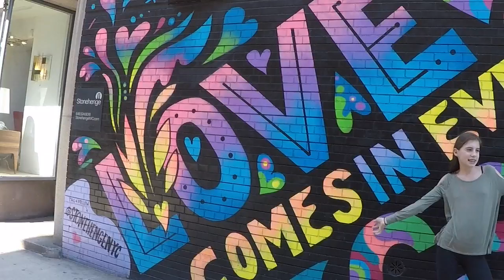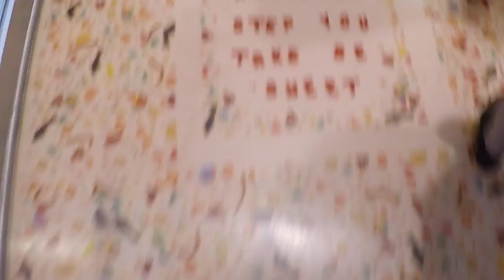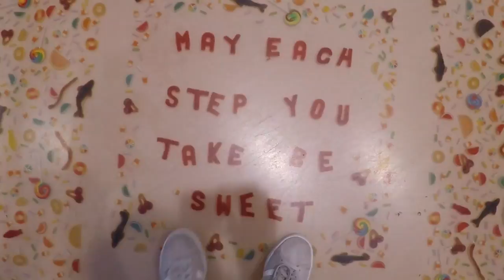GoPro video, trip to NYC 2018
This video is about my trip to NYC 2018